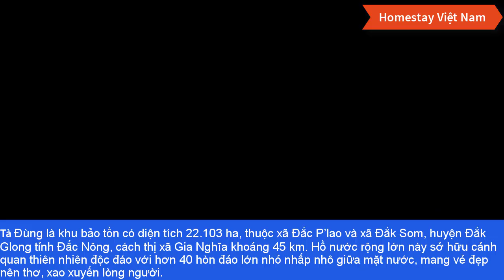[Homestay Việt Nam] - Hồ Tà Đùng hút giới trẻ check-in ở Tây Nguyên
🏡Được mệnh danh là "vịnh Hạ Long của Tây Nguyên", hồ Tà Đùng mang vẻ đẹp hùng vĩ với nhiều điểm "sống ảo" chất lừ hút giới trẻ ghé thăm.
© Bản quyền thuộc về Home Stay Việt Nam
© Copyright by Home Stay Việt Nam
☞ Do not Reup